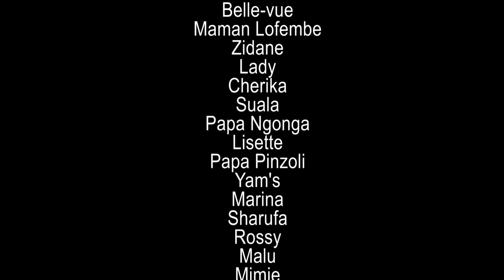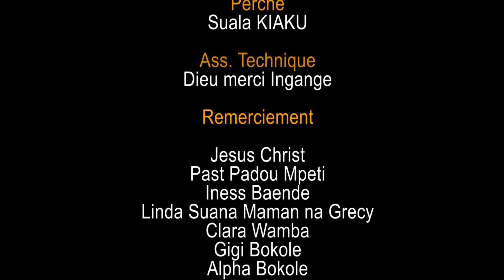MON PÈRE 5 - Théâtre Congolais Nouveauté 2018 | Kalunga Omari Belvie Guecho Emmanu Sharufa